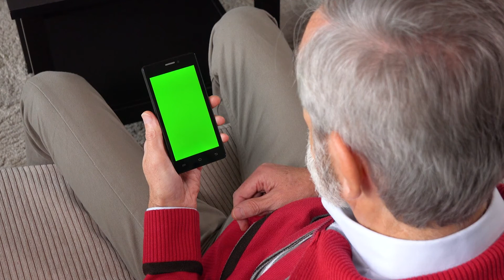an elderly man sits on a couch in an apartment and looks at a smartphone